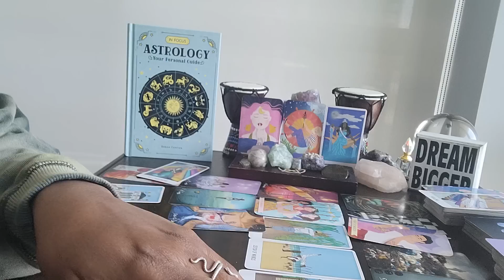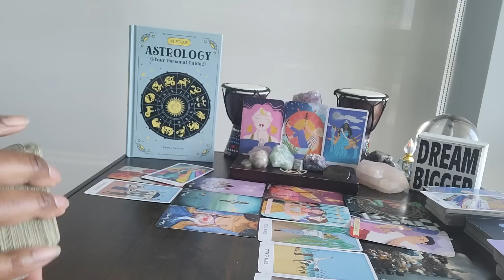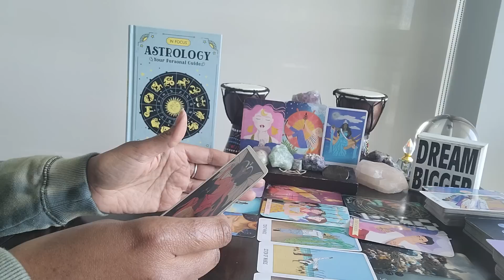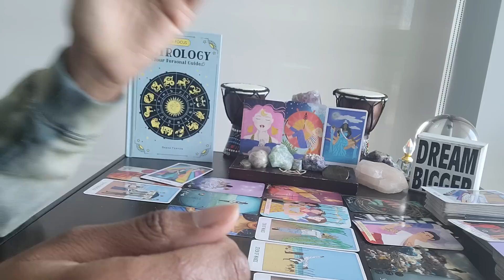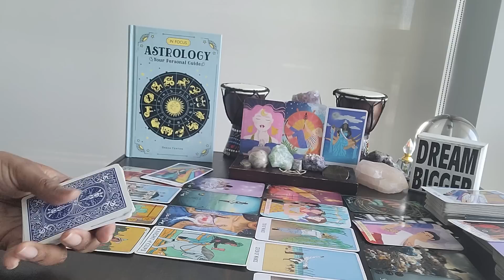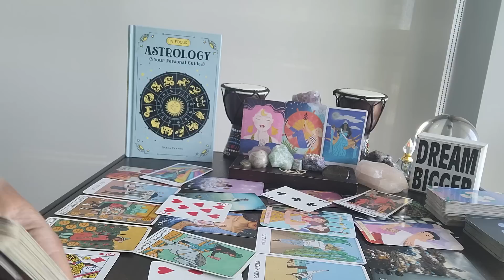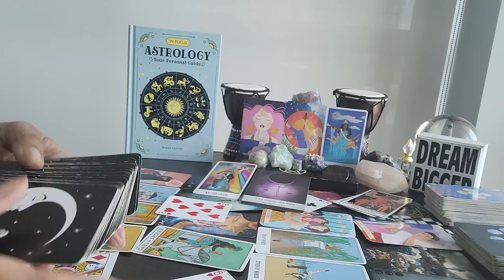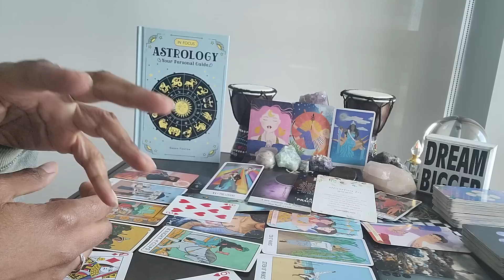Capricorn PART 2 OF 2 - Jun5-Jul5 & #14 - Energies from UR past are feeling major changes in YOU!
⭐️ Table Read - Astrology by Sasha Fenton

⭐️Table Read: THE FOUR AGREEMENTS by Don Miguel